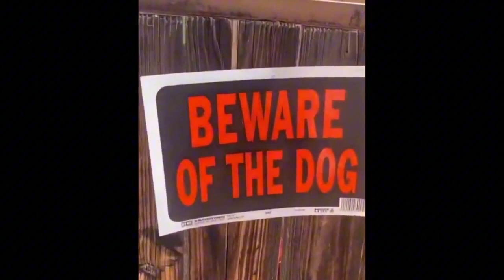Adorable Koala and Friends: A Heartwarming Wildlife Encounter!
Join us on an incredible encounter with a koala and other adorable animals in their natural home! Discover the beauty of Australian wildlife as we explore their lives and habitat together. Get ready for a sweet adventure that will make you smile and warm your heart.